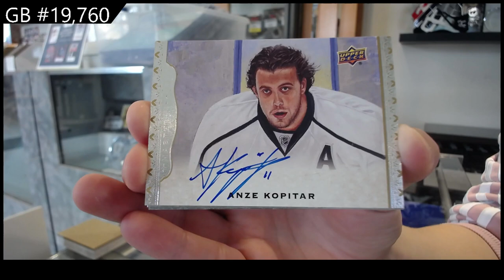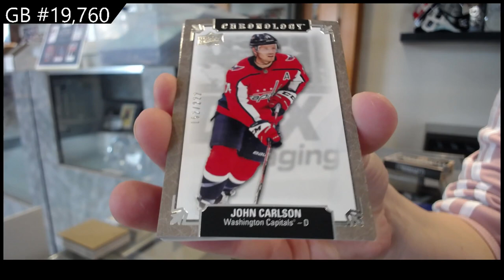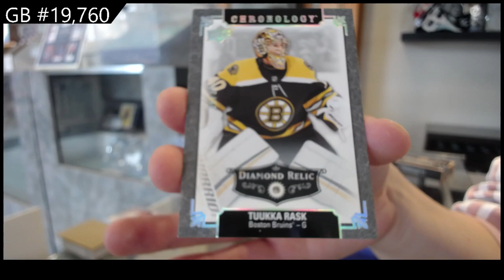19-20 Upper Deck Chronology Vol II Hockey 2 Box Break - CNC 19,760